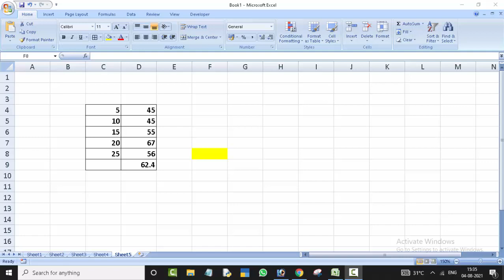How to Trend Formula in Microsoft Excel@COMPUTEREXCELSOLUTION